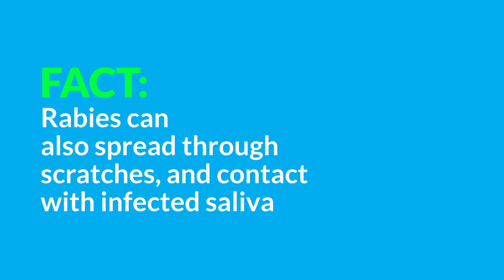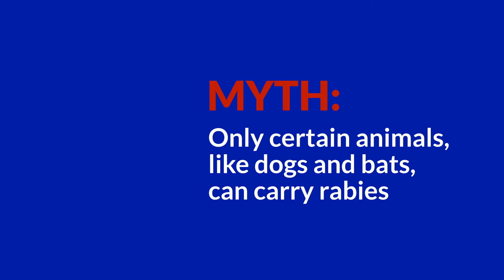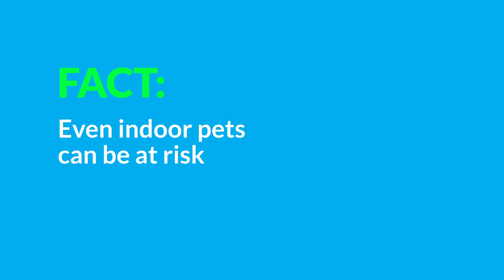What do you know about Rabies?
Rabies has many misconceptions, but what are the facts about this disease? Created in collaboration with Horizon Infectious Disease specialist, our video dispels common myths about rabies and sheds light on what people should know.

To help prevent the spread of these diseases, Horizon has developed a communicable disease program. This program focuses on educating the public about the risks and prevention of infectious diseases by collecting data on these, investigating outbreaks, and providing support to organizations that are working to control the spread of these illnesses. To learn more about how to prevent and manage these diseases, visit Communicable Disease - Horizon Health Network (horizonnb.ca).